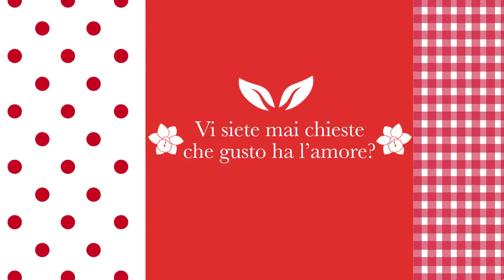L'amore è un bacio di dama - booktrailer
Margherita è come la sua cucina: solare, allegra e confusionaria. Vive con Artusi, Asparagio, Ratatouille, Valastro e Francesco, ovvero: due gatti, un cane, un merlo e un uomo. Se ha accettato di lasciare la sua Toscana per trasferirsi a Roma è stato solo per amore. Ma...